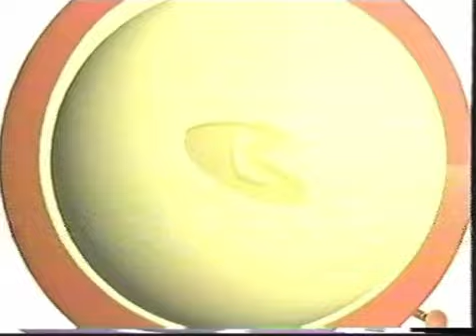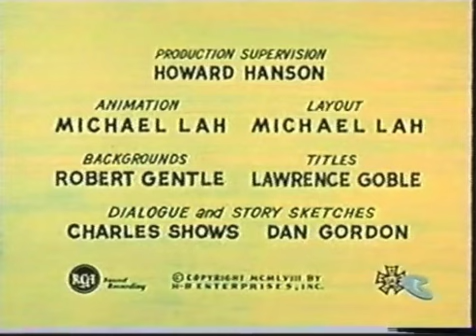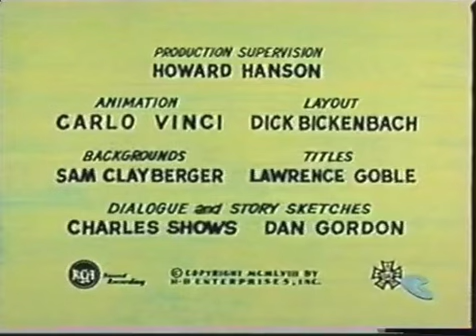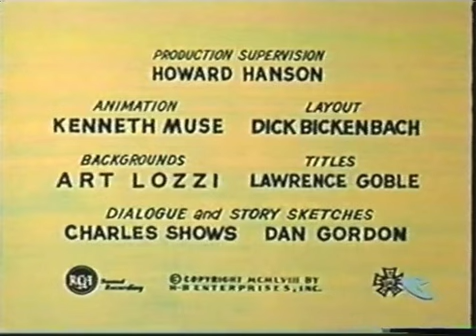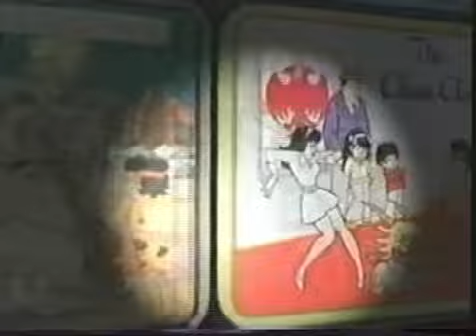Boomerang (Favorite Color Fridays) Ft. (Huckleberry Hound) #1 2004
A Whole 2 Out Of 4 Hours Of Good Ol Huckleberry Right Here I Think This Is The Only F.C.F Tape
We Have For Right Now Until Another Comes
Up